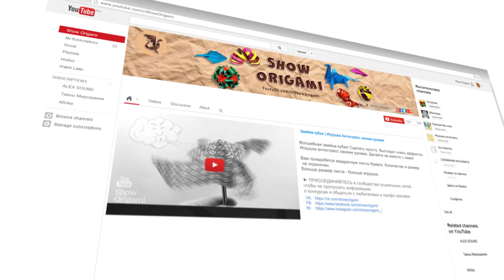SHOW ORIGAMI - Видео уроки оригами - Поделки из бумаги своими руками - Подпишись! (Трейлер канала)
Show Origami (Шоу Оригами) - ваш проводник в мир поделок из бумаги.

► ВИДЕО ПОДБОРКИ канала "Show Origami" по темам:
(ссылки ведут на youtube)

► ЖЕЛАЕМ ВАМ хорошего настроения! 🙃